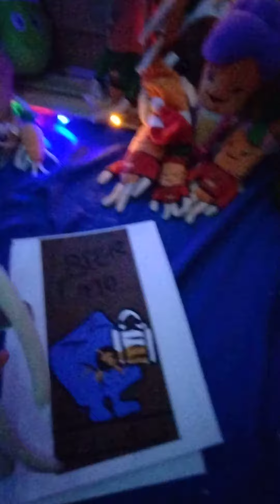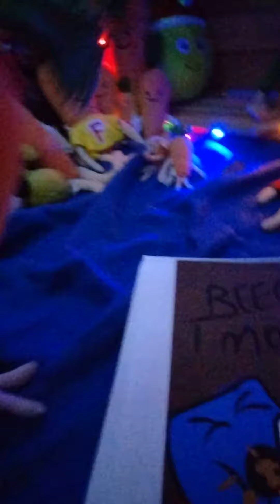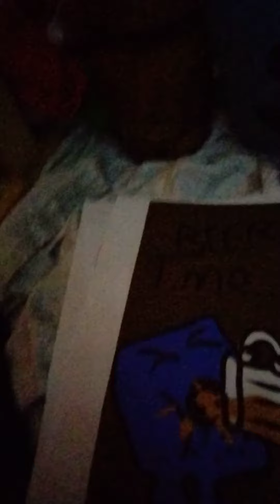drunk square mans story